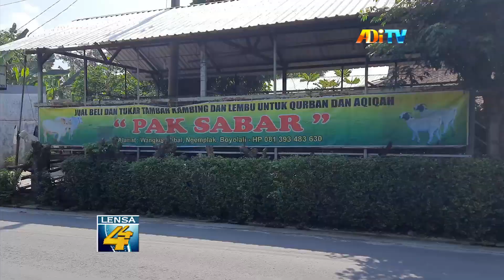EFEK PMK, PEDAGANG HEWAN KURBAN DI BOYOLALI SULIT DAPATKAN STOK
Pedagang hewan kurban, di Kabupaten Boyolali, Jawa Tengah, mengeluhkan sulitnya untuk mendapatkan pasokan hewan. Menurut mereka, hal tersebut disebabkan karena adanya dampak dari penyakit mulut dan kuku, atau p-m-k, yang merebak di tanah air, termasuk di kabupaten boyolali.